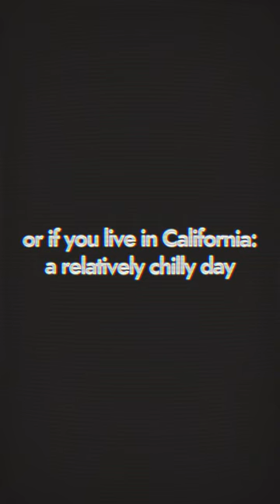INTERLUDE # 3 | update12.02.23